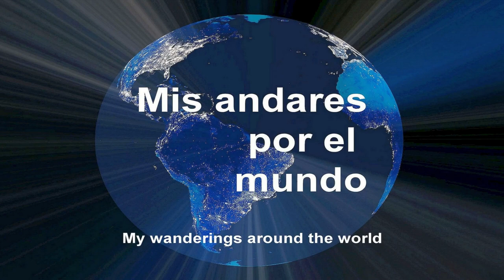España - Ibiza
IBIZA

Ibiza es la tercera isla más grande de las Islas Baleares en el Mediterráneo occidental. En el siglo VI los cartagineses descubrieron esta isla y fundaron la ciudad de Ibiza, convirtiéndola así en una de las ciudades más antiguas de Europa.
Ibiza es un destino de ensueño en el Mediterráneo que lleva años siendo una de los más fiesteros del mundo.  Durante los meses de verano, no sólo se llenan las hermosas playas, sino también sus clubes de fama mundial que albergan fiestas legendarias con sus noches extravagantes.
La soleada isla de Ibiza ofrece pequeñas bahías en el azul del Mediterráneo con hermosas calas de arena, pueblos tranquilos con encanto rural en un entorno paradisíaco, salvajes paisajes de montaña, mercados tradicionales, así como monumentos históricos y biodiversidad marina declarados Patrimonio de la Humanidad.